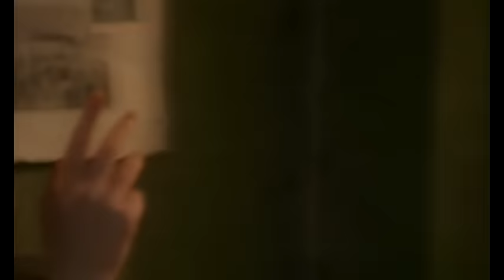Lisa Stansfield - Little Bit of Heaven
Music video by Lisa Stansfield performing Little Bit Of Heaven. (C) 1993 SONY BMG MUSIC ENTERTAINMENT (UK) Limited